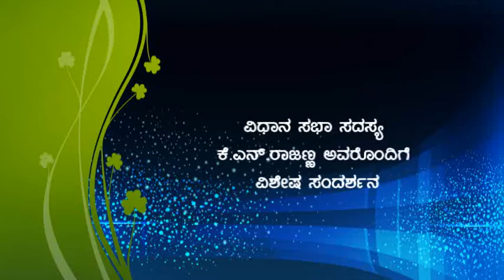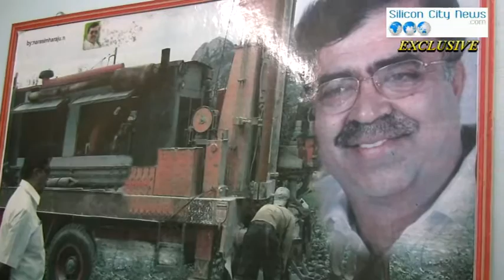K N Rajanna MLA Exclusive interview